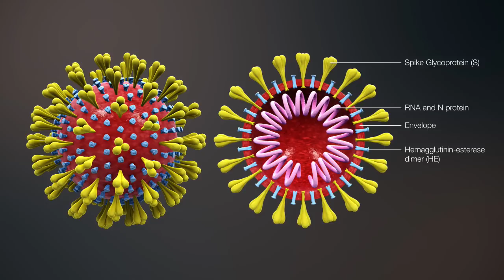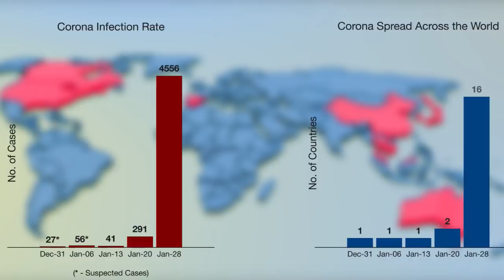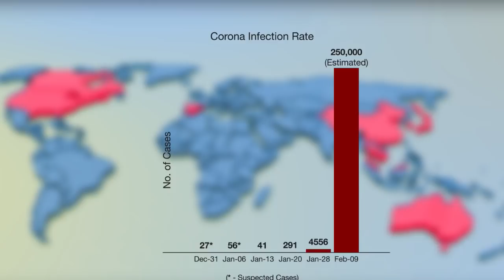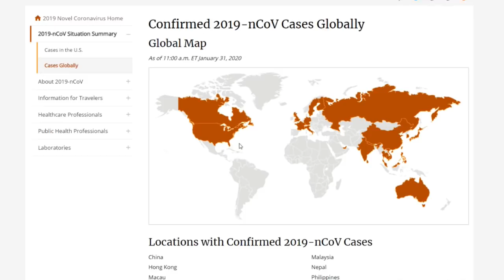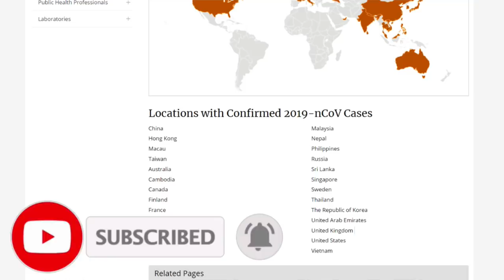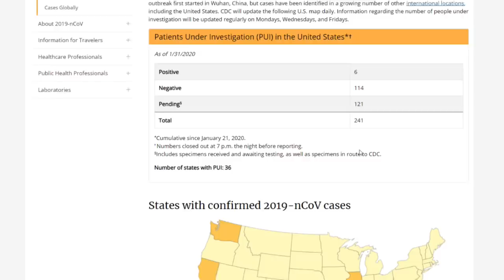Ethiopia: PART 1:የኮሮና ቫይረስ (Corona virus ) ወረርሽኙ ምን ደረጃ ላይ ይገኛል ?ሙሉ ወቅታዊ ሙሉ መረጃ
ይህንን ቪዲዮ ለምናውቃቸው በመላው አለም ለሚኖሩ ኢትዮጵያውያ እና ኤርትራውያን ሁሉ ሁሉ አድታደእሱልኝ በአክብሮት እጠይቃለሁ !!